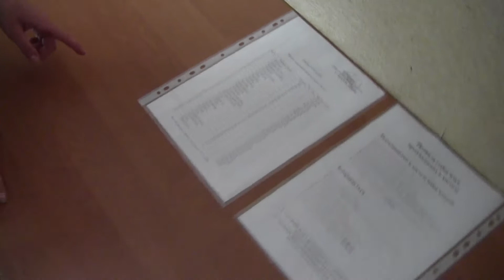15.05.2015 р. м. Бровари Чемпіонат України з панкратіону.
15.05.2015 р. м. Бровари Чемпіонат України з панкратіону.